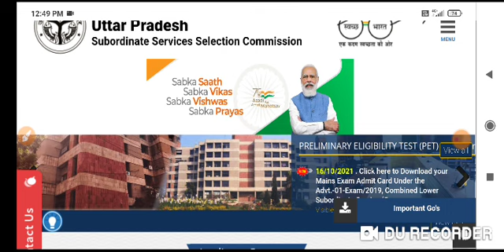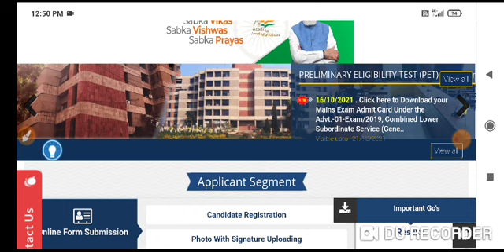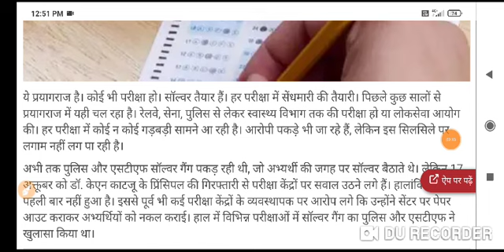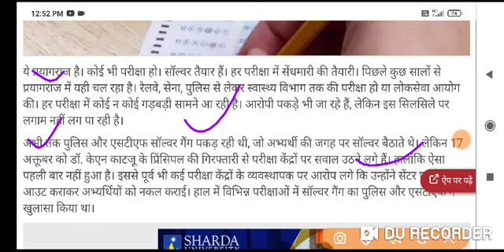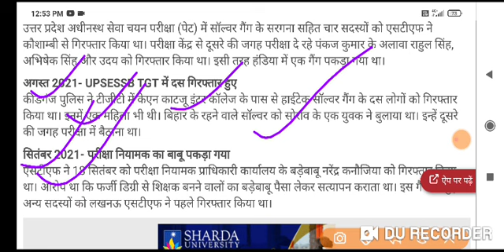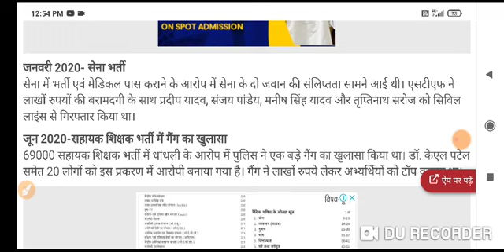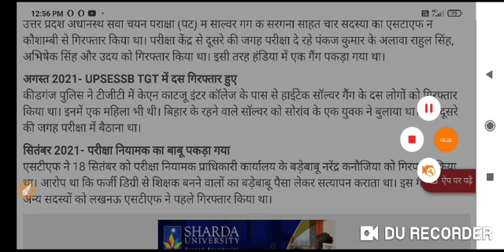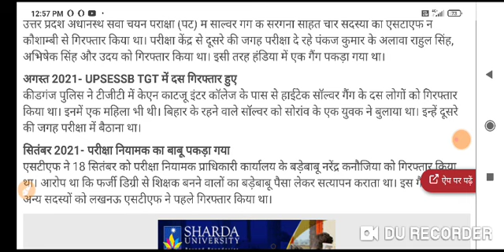BIG NEWS !! UP में धाशु तरीके से PAPER LEAK होता है !! UPSSSC PET ,TGT ,शिशक भर्ती !! UPPCS में क्या